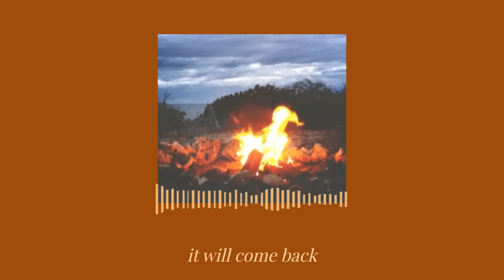a hozier playlist but you're setting the woods on fire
- this is a playlist of some hozier songs, a bit slowed down and with reverb :)